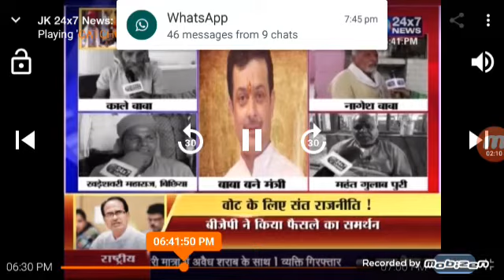सिवनी :-JK 24x7 National News पर बाबा बने मंत्री । सम्भालेँगे मध्यप्रदेश में राजनीति की कमान ।